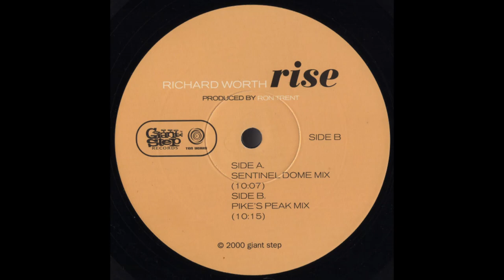Richard Worth - Rise (Sentinel Dome Mix)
2000. Rise Vinyl, 12"  -  Giant Step Records
Written by Ron Trent and Richard Worth. Produced, arranged, and mixed by Ron Trent
Bass – Jonathan Maron
Flute, Vocals – Richard Worth
Keyboards – Barney McCall
Keyboards, Drums (Live), Percussion, Drum Programming – Ron Trent